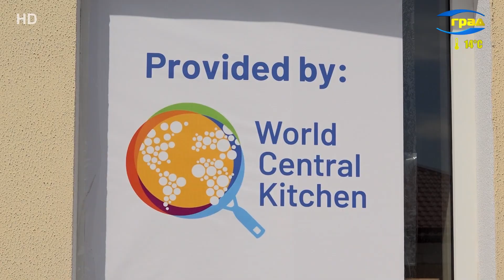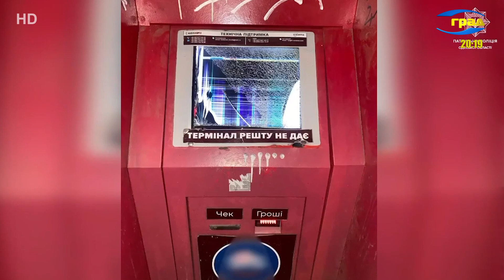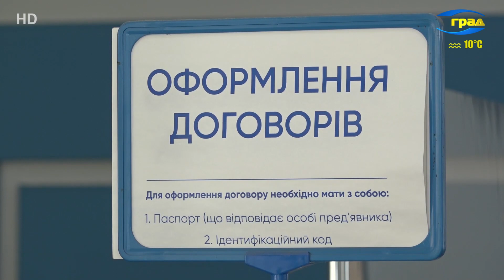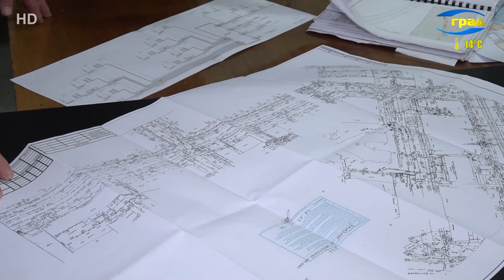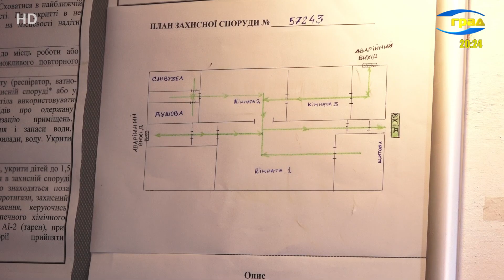Новости Одессы 27.04.2022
Утром 27 апреля российские оккупанты вновь обстреляли железнодорожный мост через Днестровский лиман. Пострадавших нет. Степень повреждений выясняют специалисты.
Украинским военным удалось насести удар по временно оккупированному острову Змеиный. Уничтожены пункт управления и вражеский зенитно-ракетный комплекс «Стрела-10». Об этом сообщили в оперативном командовании «Юг»
Так же в оперативном командовании «Юг» сообщили, что обстановка в море у берегов Одессы находится под постоянным контролем сил охраны и обороны. Подхода рашистских кораблей к побережью Одессы не было.
Обстановка в непризнанном Приднестровье остается нестабильной и напряженной. Жители массово покидают республику. Российская Федерация пытается дестабилизировать ситуацию в регионе. В связи с этим эксперты предупреждают об угрозе взрывов на военных складах на территории Приднестровья.
В оккупированном Херсоне рашисты жестоко разогнали митинг мирных жителей против «референдума» за создание так называемой ХНР. Четверо людей пострадали.
В Одессе простились с молодой женщиной, ее трехмесячной дочерью и мамой, которые погибли в результате ракетного удара, нанесенного 23 апреля российскими оккупантами по жилому району Одессы.
28 апреля – трагичная дата в истории Украины. 75 лет назад в апреле 1947 года решением советского правительства были насильно переселены со своих этнических земель Лемковщины, Надсяння, Холмщины и Подляшья более 140 тысяч украинцев.
В Одессе стартовал приём документов для зачисления детей в первые классы. Подробнее о том, как будет проходить зачисление, рассказала директор муниципального департамента образования Елена Буйневич.
Одесса получила гуманитарную помощь от турецкого города-побратима. Из Стамбула прибыли 6 фур с товарами первой необходимости.
Телекоммуникационная компания «Тенет» обеспечивает связью жителей нескольких регионов страны, в том числе и Николаев, где идут активные боевые действия.

Происшествия
За сутки в Одессе задержали семерых пьяных водителей и зафиксировали два ДТП с пострадавшими.
За минувшие сутки одесские патрульные 993 раза выезжали на вызовы. А также проверили 37 подозрительных граждан. Один из них пытался вскрыть терминал.